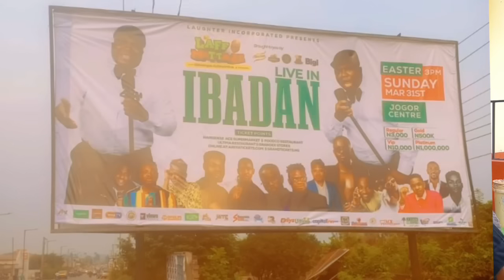This is why we don’t like to help People! 😡 || Baba Kamo | Gbenga Adeyinka | Baba Alariya